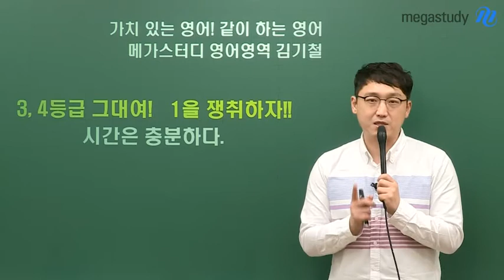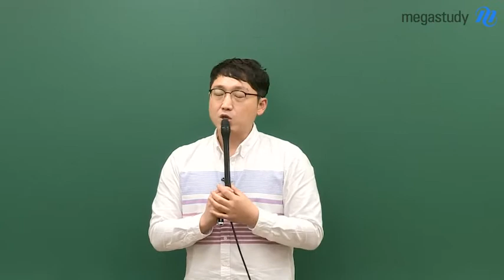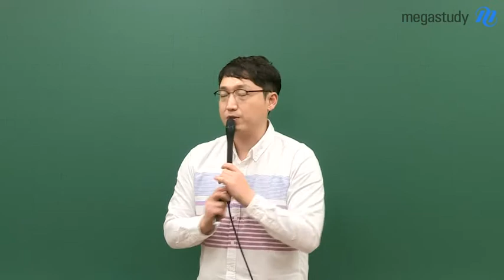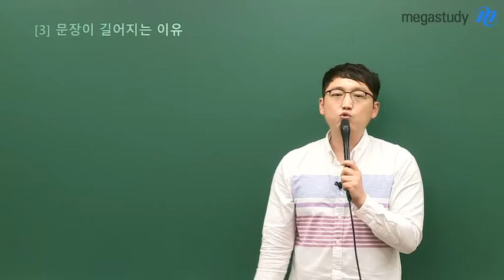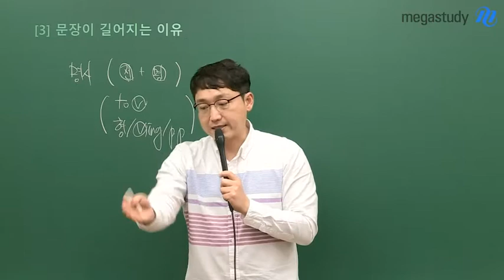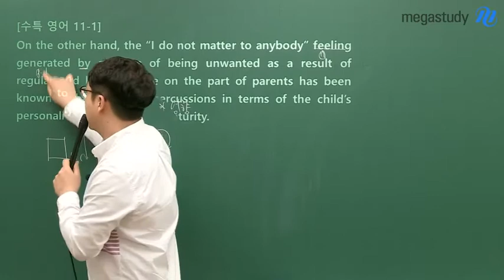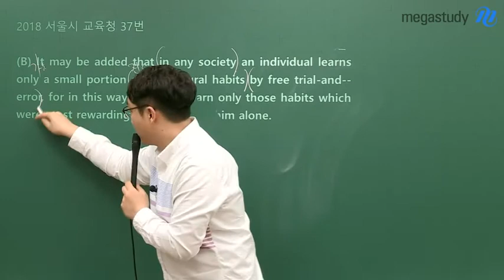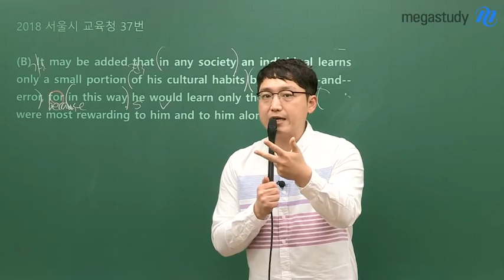[메가스터디] 영어 김기철쌤 - 영어 3,4등급은 꼭 봐야 할 영상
3,4등급 그대여, 영어 1등급을 쟁취하자!
시간은 충분하다★

3월 모의고사가  3,4등급이라고 좌절할 필요는 전~혀 없습니다.
수능까지 영어 1등급은 반드시 가능합니다.

지금부터 우리는 막연한 목표에 매달리지 않습니다.
우리의 목표는 한 달에 한 문제씩 더 맞추는 것입니다.

지난 시험 보다 한 문제씩 더 맞춘다는 생각,
수능까지 24점을 올릴 수 있는 원동력이 될 것입니다.

우리, 같이, 수능까지 흔들리지 맙시다!
영상을 통해, 1등급이 되기 위한 키포인트를 확인해보세요!